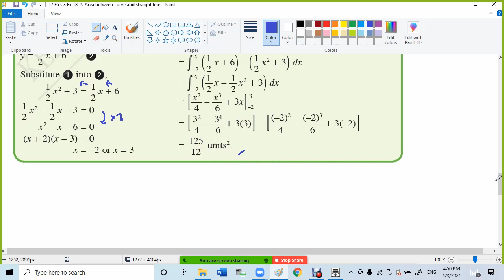17 F5 C3 Ex 18 19 Area between curve and straight line